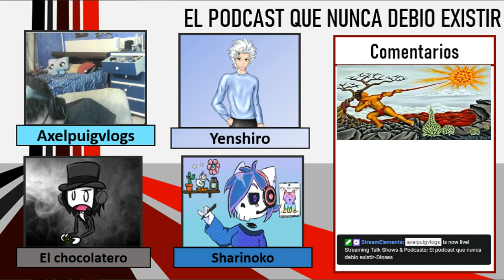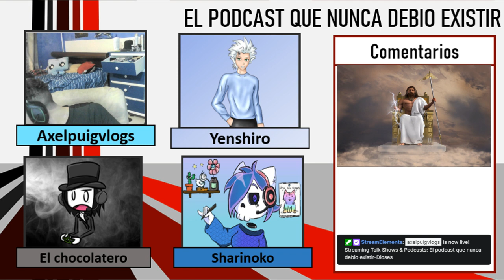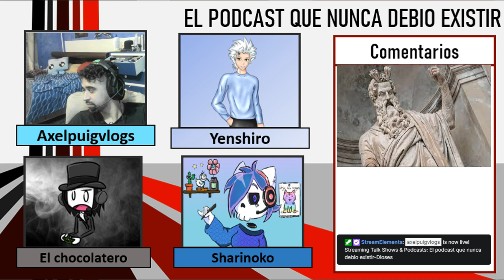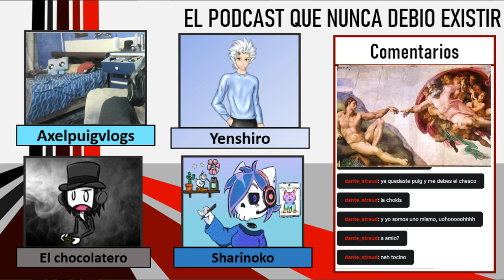El podcast que nunca debió existir-Dioses